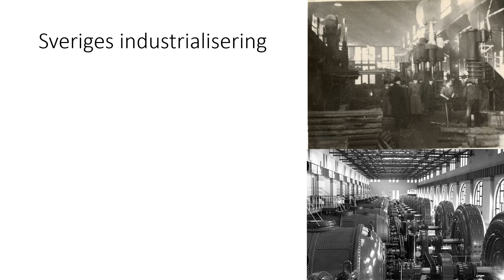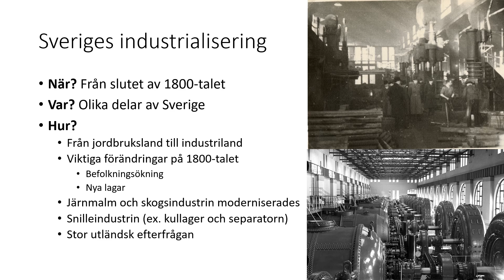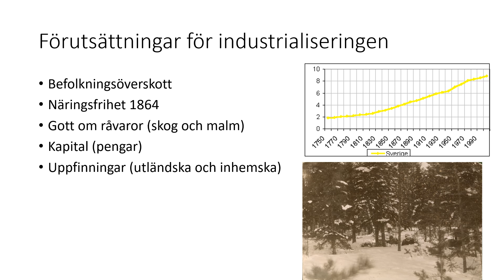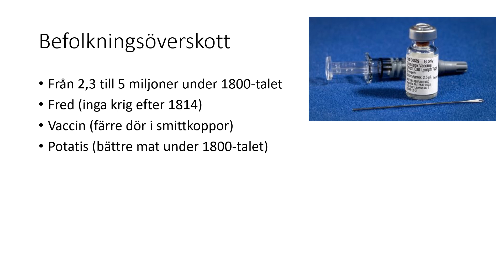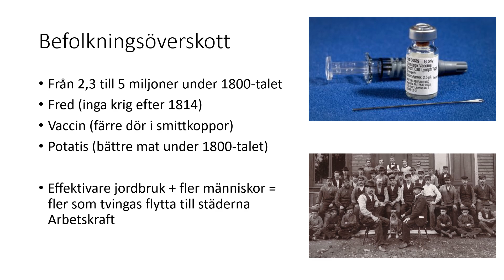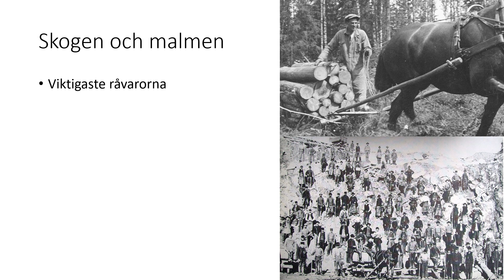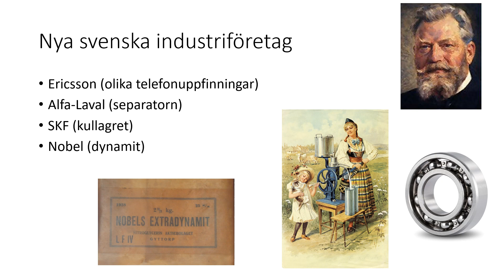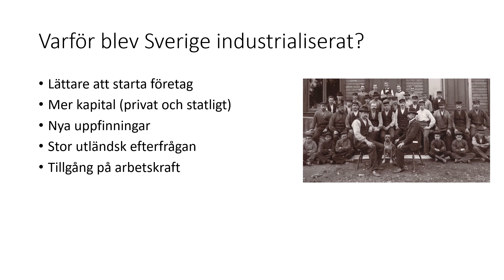Vad är grejen med Sveriges industrialisering på 1800-talet?